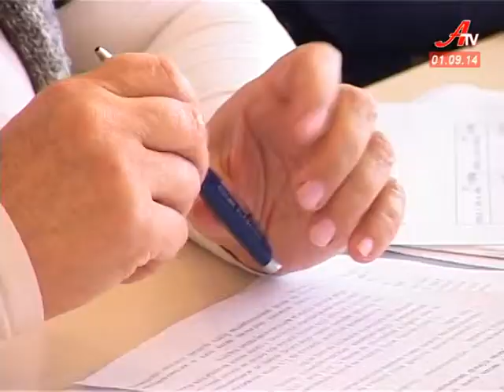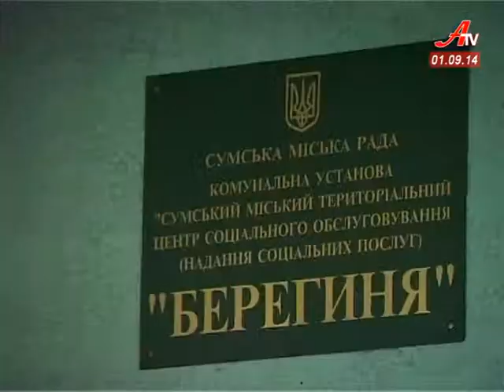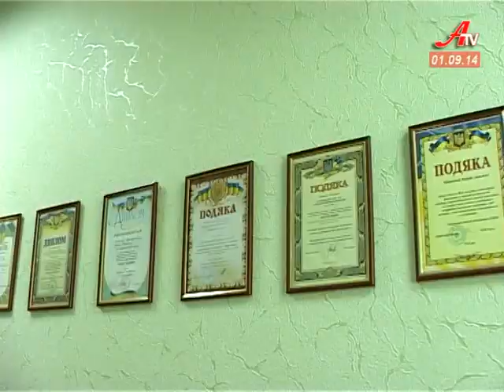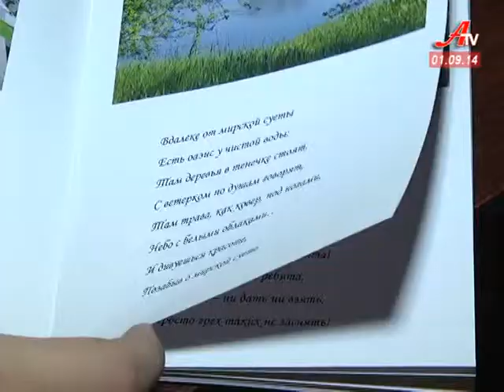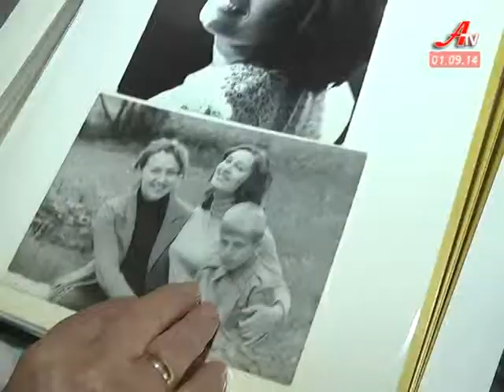Випуск новин за 01 10 2014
- Суми зустріли прикордонників, які повернулися із Зони АТО.
 - Університет третього віку. У Сумах влаштували освіту для пенсіонерів.
 - Єднання поколінь. Фрунзенці відвідали ветеранів труда, котрі більшу частину свого життя віддали підприємству.